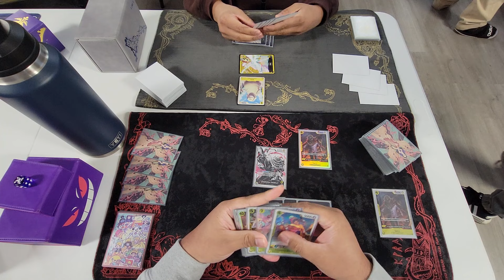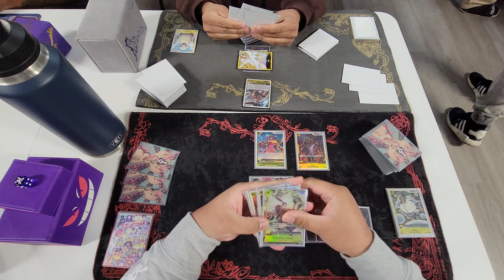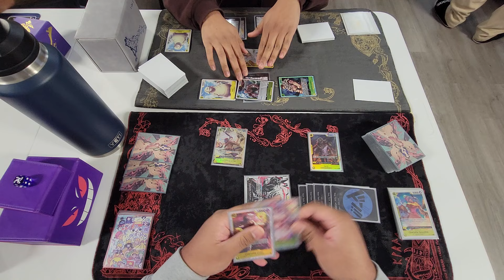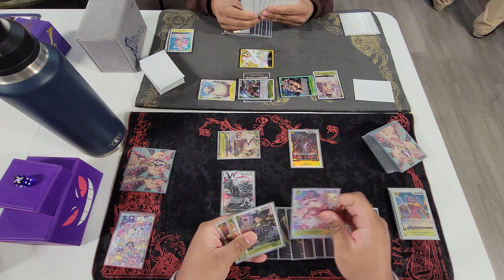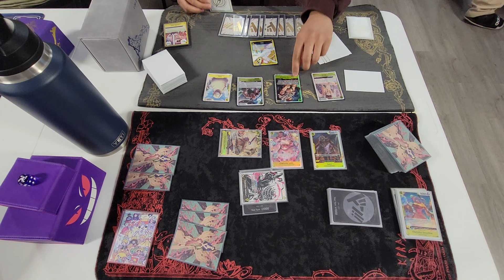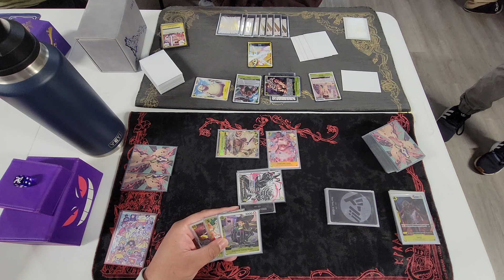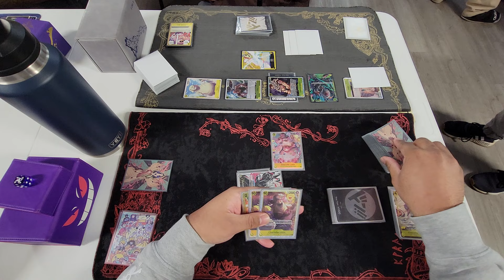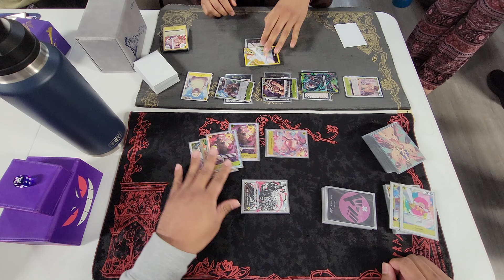POV One Piece TCG [OP-05] Katakuri vs. Enel Round 2